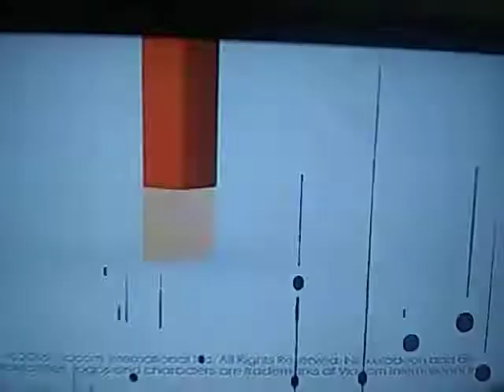Maratón de Alto Vuelo Próximo Sábado Nick Jr.